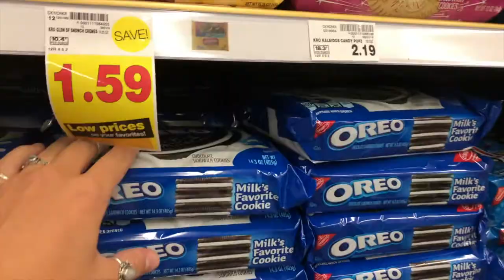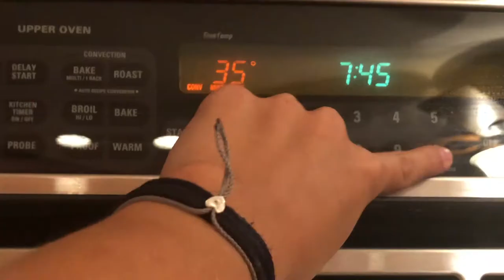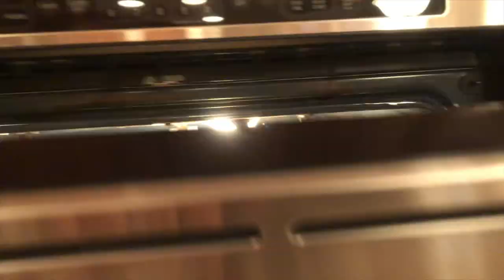BAD BAKERS MAKE BAD VEGAN COOKIES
This is what happens when 2 non-bakers enter a kitchen and try to make cookies.